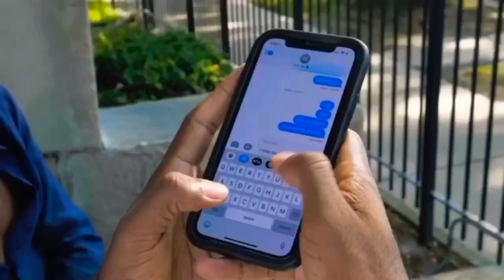WOMEN SUPPORT TOXIC MASCULINITY!!! | REACTION VIDEO | (Explicit language)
HEY GUYS

CHECK OUT THIS VIDEO OF ME REACTING TO VIRAL VIDEOS ON TWITTER AND YOUTUBE. ONE POSITIVE 👍🏾 AND ONE NEGATIVE 👎🏾
CHECK OUT THE FULL MUSIC VIDEO!

If you would like to donate anything to the DeShawn Hollywood Brand